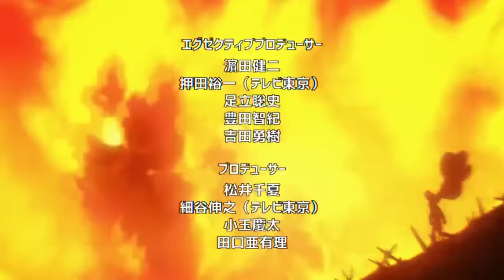La ADMIRADORA de SAITAMA 🤯 SAITAMA Conoce a BLUE 🌌 RESUMEN One Punch Man Webcomic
HOLA AMIGOS LES TRAEMOS UN NUEVO VÍDEO ESTA VEZ CON EL RESUMEN DEL WEBCOMIC DE ONE PUNCH MAN DONDE TENDREMOS A SAITAMA CONOCIENDO A PERSONAJES IMPORTANTES,  DEJENME SU OPINIÓN EN LOS COMENTARIOS.